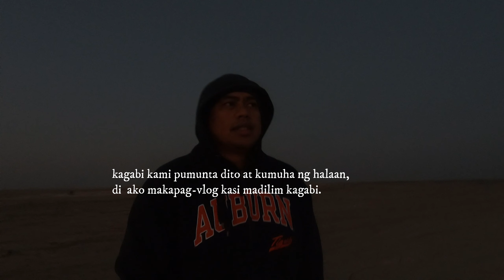Hameem fishing spot